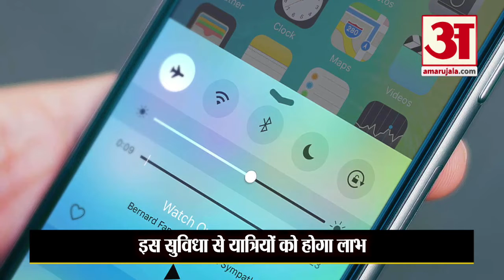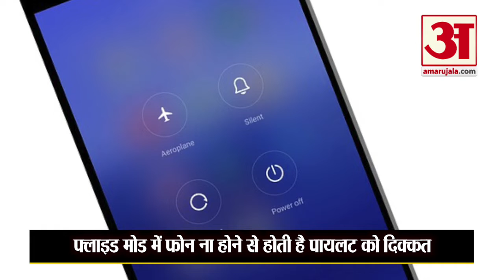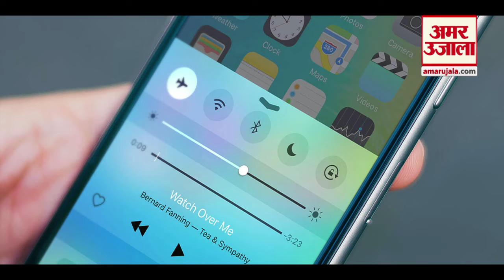Airplane Mode। फ्लाइट मे क्यों दी जाती है फोन बंद करने की सलाह, क्यों जरूरी है एयरप्लेन मोड?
अब उड़ान के दौरान यात्रियों को वाई-फाई की सुविधा मिलेगी। केंद्र सरकार ने एयरलाइन कंपनियों को इसकी इजाजत दी है। भारत में संचालित उड़ानों में यात्रियों को यह सुविधा मिलेगी।